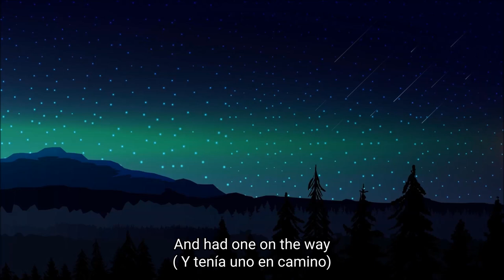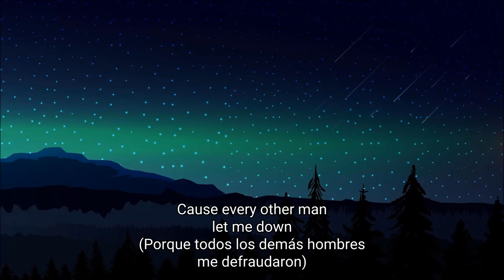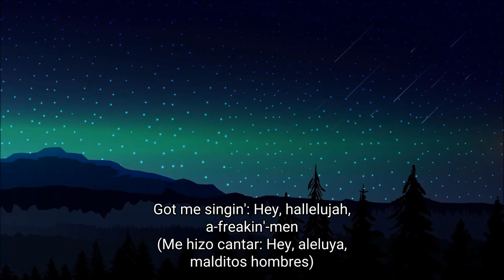Elle King -Try Jesus (Subtitulos Inglés Español)